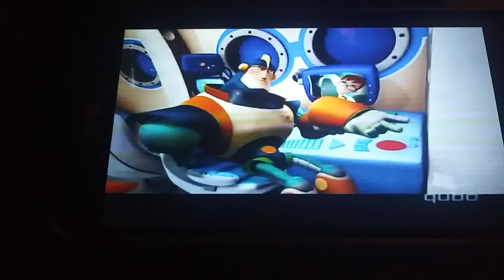i need action im a hero